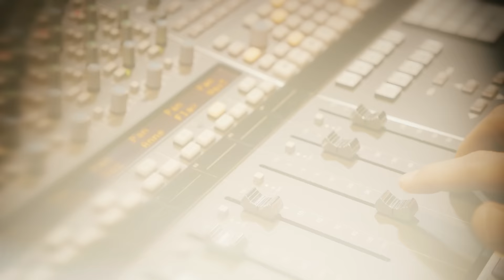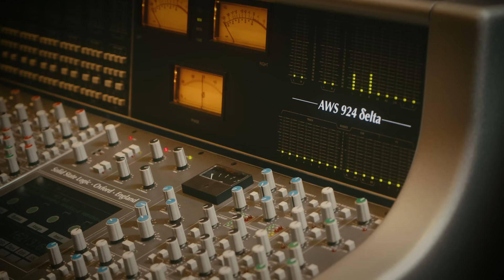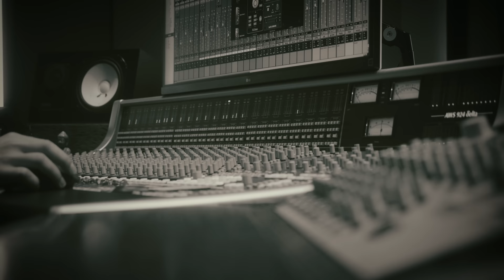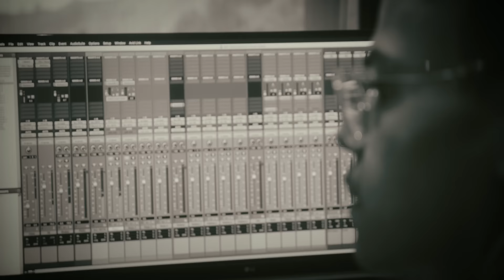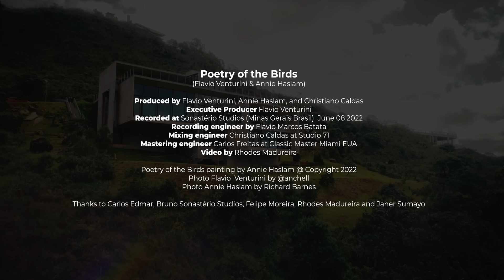CLIPE NOVO! FLÁVIO VENTURINI & ANNIE HASLAM - POETRY OF THE BIRDS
Poetry of the Birds
Music Flavio Venturini
Lyrics Annie Haslam

Vocal and Keyboards: Flávio Venturini
Vocal: Annie Haslam
Featuring: Marcus Viana: Baroque violin and Violoncello da Spalla
Piano: Christiano Caldas
Percussion: Marco Bosco
Produced by: Flávio Venturini, Annie  Haslam and  Christiano Caldas
Recording engineer: Flávio Marcos Batata
Record at: Sonastério  Studios (Minas Gerais)
Mixing Engineer: Christiano Caldas at Studio 71
Mastering Enginneer: Carlos Freitas at Classic Master Miami EUA
Video by: Rhodes Madureira